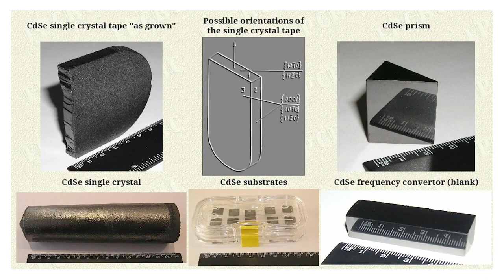Cadmium Selenide CdSe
Cadmium Selenide (CdSe) typically exhibits low resistivity when it is doped with suitable impurities. The resistivity of CdSe can be modulated by controlling the concentration and type of dopants introduced into the crystal lattice. Generally, CdSe is intrinsic or lightly doped, resulting in relatively high resistivity. However, by introducing dopants such as Group V elements (e.g., nitrogen, phosphorus, arsenic) or Group III elements (e.g., aluminum, gallium), the conductivity of CdSe can be increased significantly.

In particular, doping CdSe with Group V elements (n-type doping) can lead to a decrease in resistivity. For example, nitrogen (N) doping can introduce extra electrons into the crystal structure, increasing the concentration of charge carriers and reducing resistivity. Similarly, phosphorus (P) or arsenic (As) doping can also result in n-type conductivity and low resistivity in CdSe.

Alternatively, doping CdSe with Group III elements (p-type doping) can also lower its resistivity. For instance, aluminum (Al) or gallium (Ga) doping can create holes (positive charge carriers) in the crystal lattice, leading to p-type conductivity and reduced resistivity.

The specific resistivity of doped CdSe depends on factors such as dopant concentration, doping profile, crystal quality, and processing conditions. By carefully controlling these parameters, CdSe with low resistivity can be engineered for various semiconductor device applications, including photovoltaics, photodetectors, lasers, and sensors.

In summary, Cadmium Selenide exhibits low resistivity when appropriately doped with impurities, such as nitrogen, phosphorus, arsenic (for n-type conductivity), or aluminum, gallium (for p-type conductivity), enabling its use in a wide range of semiconductor devices.

Cadmium Selenide (CdSe) typically exhibits high resistivity in its intrinsic or undoped form. In its pure state, CdSe has few free charge carriers and acts as an insulator or semiconductor with high resistivity. The resistivity of CdSe can be significantly higher compared to doped or heavily alloyed forms.

Several factors contribute to the high resistivity of intrinsic CdSe:

1. Bandgap: CdSe has a relatively wide bandgap, typically around 1.7 to 1.8 electron volts (eV) at room temperature. This wide bandgap implies that CdSe requires a significant amount of energy to excite electrons from the valence band to the conduction band, resulting in limited electron-hole pair generation and low conductivity.

2. Intrinsic carrier concentration: In the absence of dopants, CdSe has a low intrinsic carrier concentration, meaning that there are few free electrons and holes available for conduction. As a result, the material exhibits high resistivity.

3. Crystal structure: The crystalline structure of CdSe contributes to its high resistivity. CdSe typically crystallizes in the zincblende structure, which has strong covalent bonds between cadmium and selenium atoms. This structure inhibits the movement of charge carriers and leads to high resistivity.

4. Impurity levels: Intrinsic CdSe contains minimal impurities that can act as dopants to increase conductivity. Without intentional doping, the material remains in its high-resistivity state.

While CdSe inherently exhibits high resistivity in its pure form, it can be doped with specific impurities to modify its electrical properties and reduce resistivity. For example, doping CdSe with Group V or Group III elements can introduce additional charge carriers and lower resistivity, enabling its use in semiconductor devices such as photodetectors, solar cells, and sensors.

In summary, Cadmium Selenide exhibits high resistivity in its intrinsic or undoped state due to factors such as its wide bandgap, low intrinsic carrier concentration, crystalline structure, and minimal impurity levels.